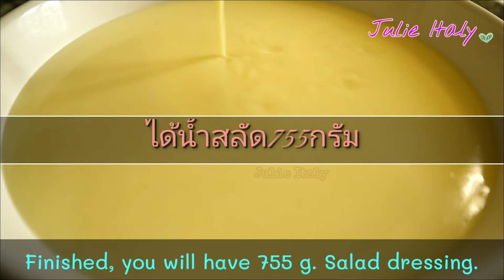น้ำสลัดครีมเข้มข้น ไม่คืนตัว สูตรไข่สุก100% สูตรสร้างอาชีพ ทำง่ายมากๆ |Creamy Salad Dressing Recipe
--สูตรน้ำสลัดไข่สุก100%--
1.ไข่ไก่                                     2  ฟอง
2.น้ำมันดอกทานตะวัน          250 มล.
3.น้ำตาลทราย      1/2 ถต.-  112 กรัม
4.น้ำส้มสายชู 6%   1/2 ถต.- 112 กรัม
5.เกลือ                                      1 ชช.
6.น้ำเปล่า              1/2 ถต.- 112 กรัม
7.มายองเนส             7 ชต - 120กรัม
8.น้ำมันงา                                 2 ชช.
9.มัสตาร์ด                                 3 ชช.
**สูตรนี้จะได้น้ำสลัด 755 กรัม**
**สามารถเก็บไว้ได้ 1 อาทิตย์ ในตู้เย็นค่ะ**

Ingredients Creamy Salad Dressing
1.Eggs    2
2.Sun flower oil   250 ml.
3.Sugar                 112 g.
4.Vinegar             112 g.
5.Salt                        1 tsp.
6.Water                 112 g.
7.Mayonnaise      120 g.
8.Sesame oil           2 tsp.
9.Mustard               3 tsp.
**When finised you witll get 755g.**